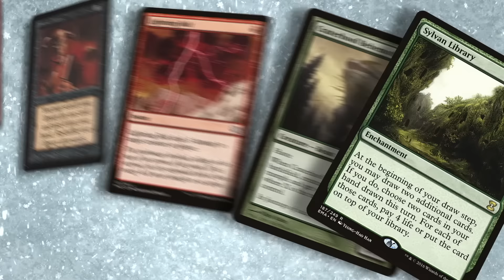Brothers War Set Review Part 1 || North 100 Ep144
North 100 is here with part 1 of their Brothers War set review. In this episode they cover White, Blue, and Black cards.